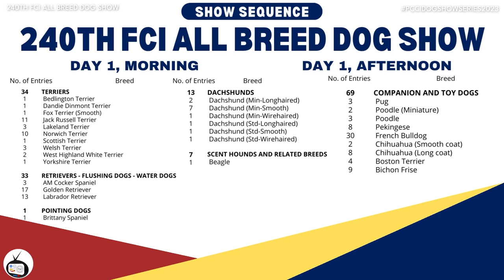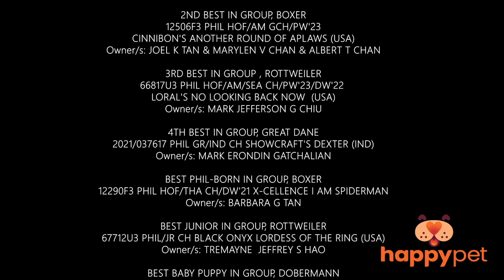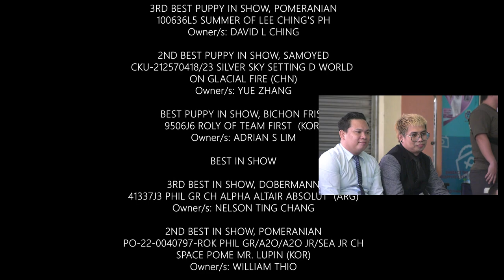Vlog #30: 240th FCI All Breed Championship Dog Show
Judge: MR. ALEX ZEE (TAIWAN)
Date: SEPTEMBER 16-17, 2023